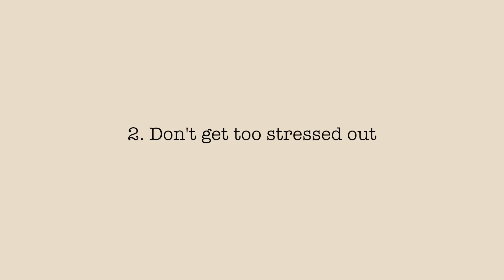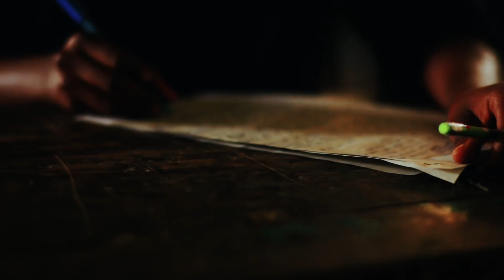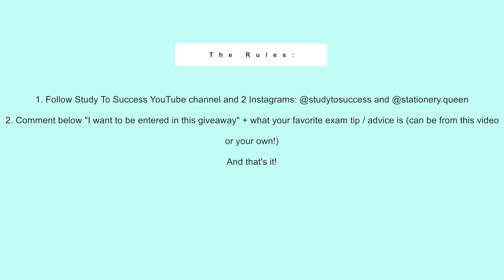DON'T do this before your exam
Here are 4 tips on what NOT to do before your exam, whether it's an AP exam, SAT exam, etc. Good luck!!